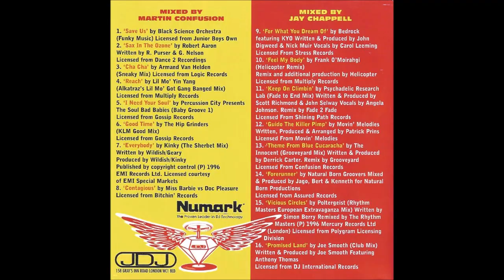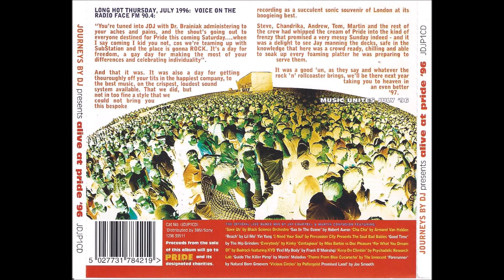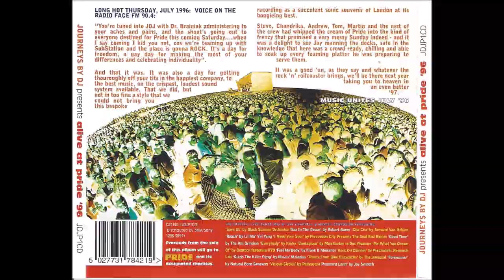Alive at Pride '96 - mixed by Jay Chappell & Martin Confusion | 1996 Gay Pride, House, Progressive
Label: Music Unites – JDJP1CD
Series: Journeys By DJ –
Format: CD, Mixed
Country: UK
Released: 1996
Genre: Electronic
Style: House

Continuous mix in 2 parts on 1 disc;

Tracklist (Part 1 mixed by Martin Confusion)
00:00 - Black Science Orchestra - Save Us (Funky Music)
04:48 - Robert Aaron - Sax In The Ozone (Richard Purser's Deep Sax Mix)
07:53 - Armand Van Helden - Cha Cha (Sneaky Mix)
12:05 - Lil Mo' Yin Yang - Reach (Alcatraz "Lil' Mo' Got Gang-Banged" Mix)
17:54 - The Hipgrinders - Good Time (KLM Good Mix)
23:05 - Percussion City - I Need Your Soul (Baby Groove I)
25:07 - Kinky - Everybody (The Sherbet Mix)
30:21 - Miss Barbie vs. Doc Pleasure – Contagious

Tracklist (Part 2 mixed by Jay Chappell)
34:50 - Bedrock Featuring KYO - For What You Dream Of
38:04 - Frank 'O Moiraghi - Feel My Body (Helicopter Remix)
43:53 - Psychedelic Research Lab - Keep On Climbin' (Fade To End Mix)
50:17 - Movin' Melodies - Guido The Killer Pimp
54:25 - The Innocent - Theme From Blue Cucaracha (Grooveyard Mix)
1:00:06 - Natural Born Grooves – Forerunner
1:04:57 - Poltergeist - Vicious Circles (Rhythm Masters European Extravaganza Mix)
1:10:33 - Joe Smooth - Promised Land (Club Mix)

On a personal note: I was extremely fortunate to experience and witness the early days of House Music myself from 1990 onwards – aged 16. Then, nightlife and the subsequent lifestyle sucked me in and they were truly times of pure ecstatic excitement and adventure, and then to also watch it evolve in all kinds of subgenres; one more tantalizing than the other. I will never forget it.

The music felt like it was both energetic and magical, and more than once it was like an escape. DJ’s grew into celebrities right in front of your eyes, and if they were any good, they would take you on a long and mysterious journey through the dark night. And sometimes day.

Don’t get me wrong, I love all my fellow Dutch DJ’s and others who are so popular, but the music now simply cannot be compared to that of 15 – 30 years ago. DJ Sets would often have a start, a buildup that sometimes would go on for hours, and a hefty climax.

Nowadays, a track has to immediately start with a chorus, or have one within 15 seconds from the start, otherwise kids get bored and skip to the next track on their Spotify. That seems to be the sad, current state of the music industry.

They’ll probably never experience a music scene like it was back then, full of addictive energy from a new music genre that was quickly taking over the world, one beat at a time.

Consider these uploads from the Progressive House genre (one of my favorites) like some sort of testimony from an era gone by. These mixes will always stick with me.